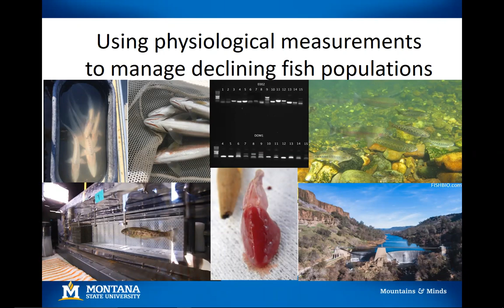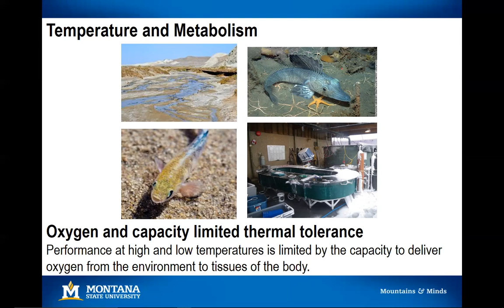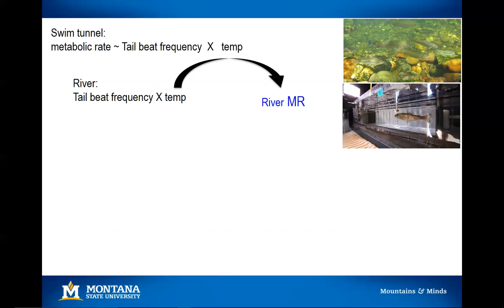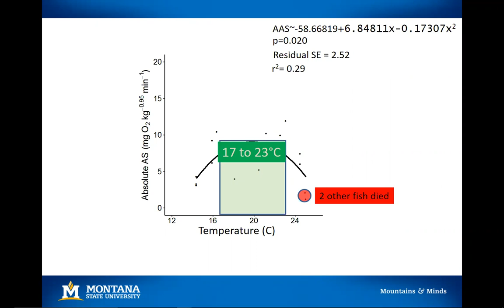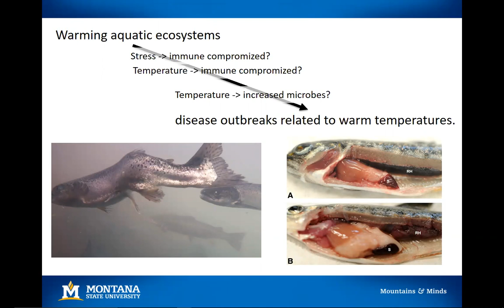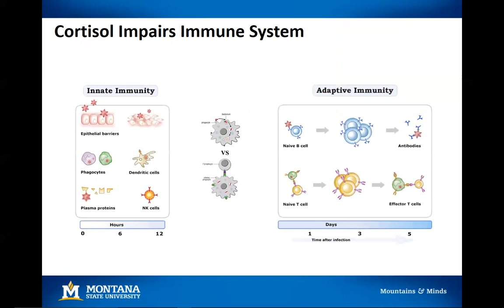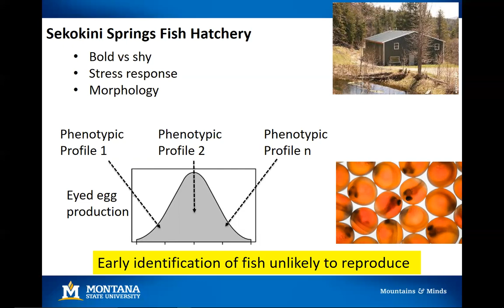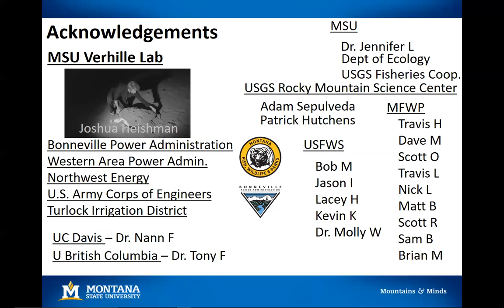Using Physiological Measurements to Manage Declining Fish Populations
"Using Physiological Measurements to Manage Declining Fish Populations" presented by Dr. Christine Verhille on February 13, 2019, as part of the Montana Institute on Ecosystems' Rough Cut Science Series.